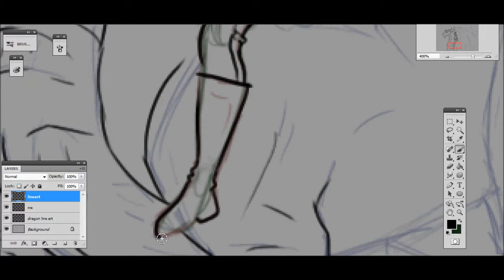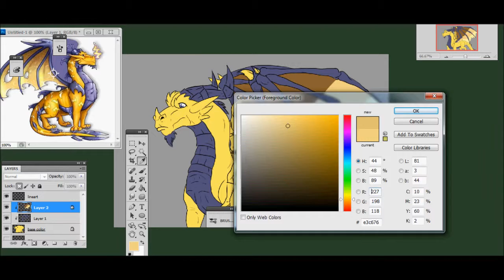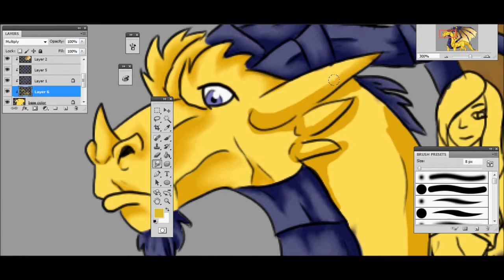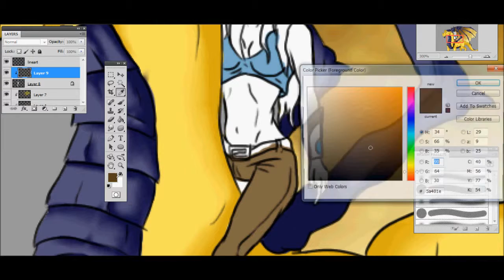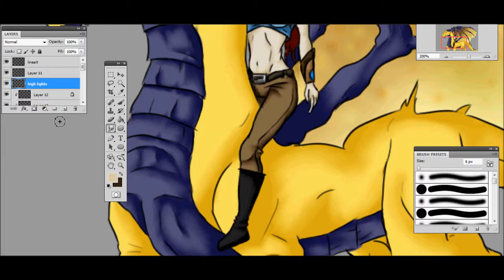United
Art trade with a friend.

hope you liek it